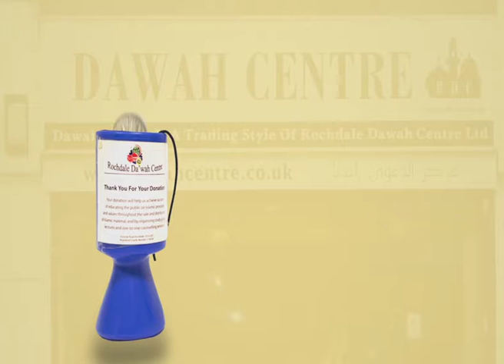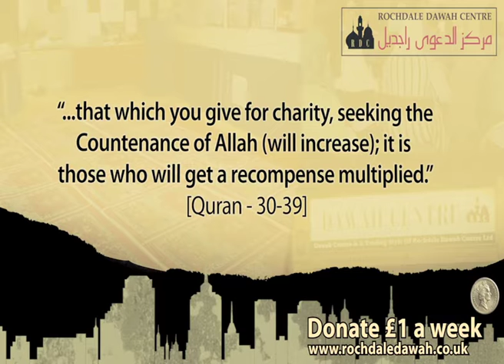Donate Just £1 A Week To Rochdale Dawah Centre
The Rochdale Dawah Centre (RDC) is a UK registered non profit charity organisation (no. 110 4240) set up in 2003 in order to:

Invite Muslims back to the true teachings of the Quran and Sunnah
Educate non-Muslims about the true teachings of Islam
Engage and contribute to the community in which we live.

The population of Rochdale is around 205K with Muslims accounting for 10%. Through our various projects and activities, we hope to cater for both the Muslim and non Muslim community of Rochdale and the surrounding areas.

RDC is committed to co-operating with other organisations and is open to all members of the community regardless of their faith.

Serving the community through Unity

A wide range of activities are currently held at the centre throughout the week, including:

- Exhibitions and open days on Islam
- Jumu'ah Khutbah in English
- Arabic Classes
- Adult Study Circles
- Weekly talks covering a range of topics for males and females
- Weekend Islamic school for children
- Help and support for new Muslims
- Free literature and Quran distribution
- Access to small library